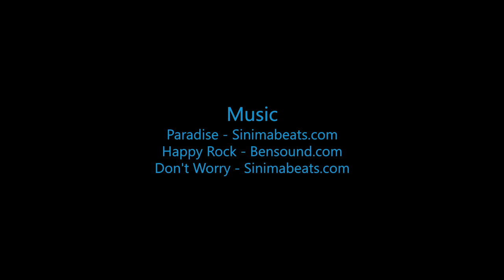Skydive B.I.G. - Mikelle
The Most Beautiful Skydive in the World! - Mikelle